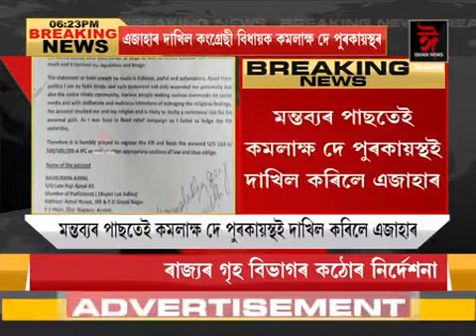বদৰুদ্দিন আজমলৰ বিৰুদ্ধে FIR। গো কোৰবানিক লৈ বিতৰ্ক অব্যাহতৰ মাজতে আজমলৰ বিৰুদ্ধে এজাহাৰ